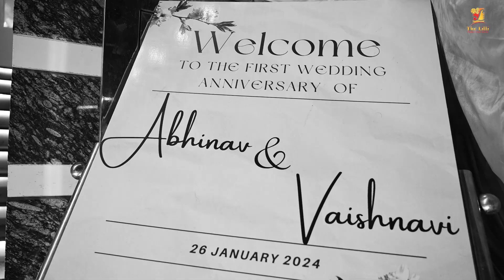1st Wedding anniversary of Abhinav & Vaishnavi | Highlights by The Lilli Production House Team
Celebrate love and cherished memories with the enchanting highlights from Abhinav & Vaishnavi's 1st Wedding Anniversary, beautifully captured by The Lilli Production House Team! 🎥💖

In this heartwarming video, we invite you to witness the magic of a love story unfolding as we revisit the joyous moments, heartfelt vows, and timeless romance shared by Abhinav & Vaishnavi on their special day. From tender glances to jubilant celebrations, every frame is a testament to the enduring bond and profound love that unite this beautiful couple.

Join us as we embark on a journey through enchanting landscapes, elegant venues, and heartfelt moments, all expertly curated and meticulously captured by The Lilli Production House Team. From the emotional exchange of vows to the lively festivities, every detail is immortalized with cinematic flair and artistic finesse.

Sit back, relax, and immerse yourself in the beauty of love as we present the highlights of Abhinav & Vaishnavi's unforgettable journey. Let their story inspire and remind us all of the timeless power of love and commitment.

👫 Couple: Abhinav & Vaishnavi
🎥 Videography: The Lilli Production House Team
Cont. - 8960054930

Relive the magic of love and celebration with us. 💕✨